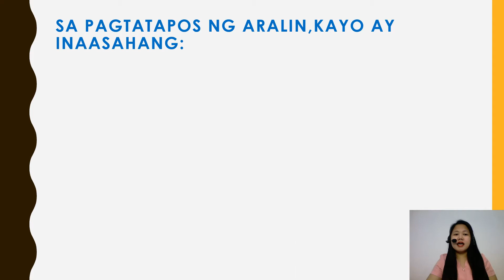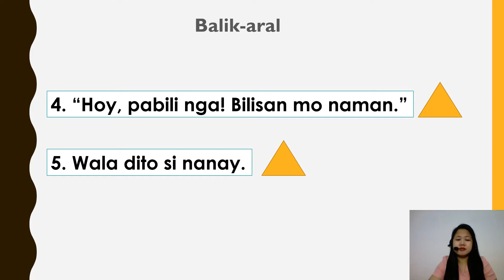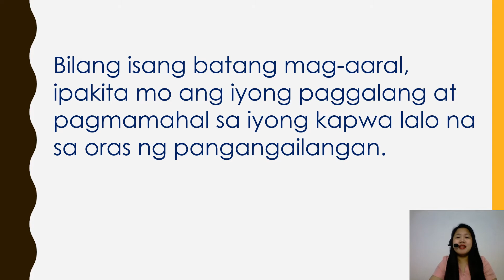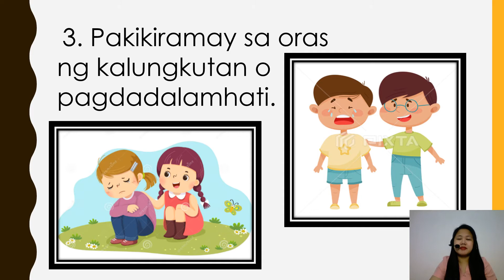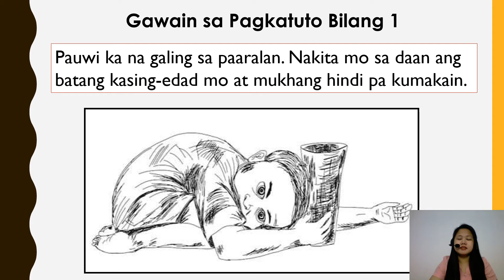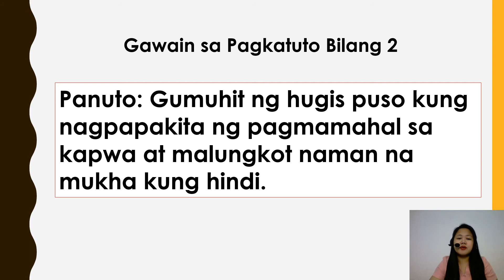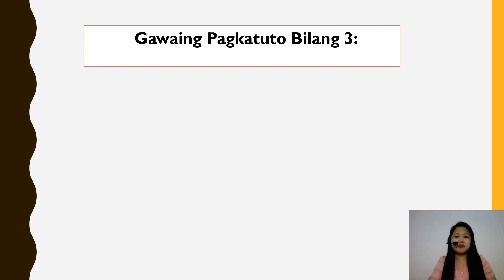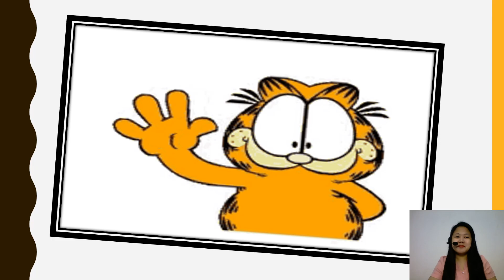PAGPAPAKITA NG PAGMAMAHAL AT PAGGALANG SA KAPWA | EDUKASYON SA PAGPAPAKATAO GRADE 1 QUARTER 2 WEEK 5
Ang videong ito ay gabay sa mga mag-aaral at learning facilitators sa Unang Baitang.